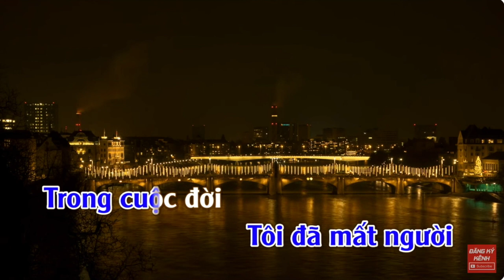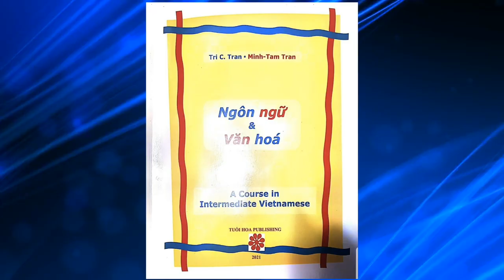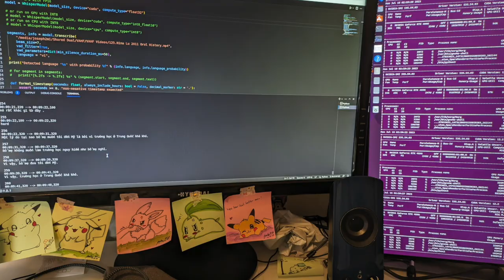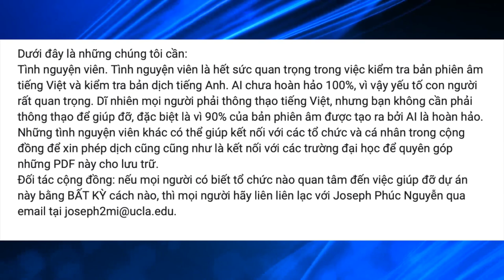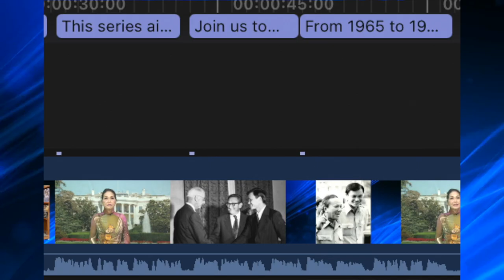Phần 5 phỏng vấn Giảng Viên Joseph Phúc Nguyễn